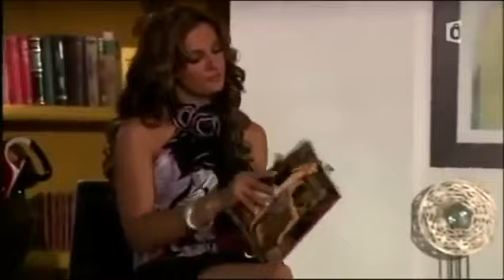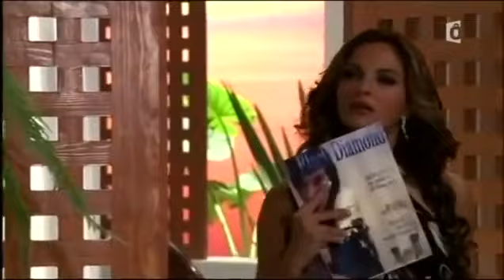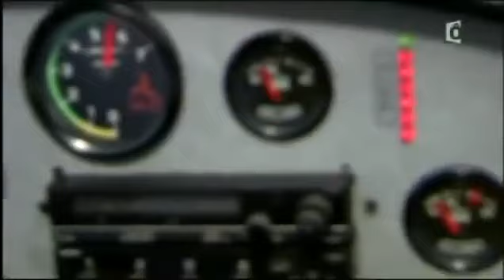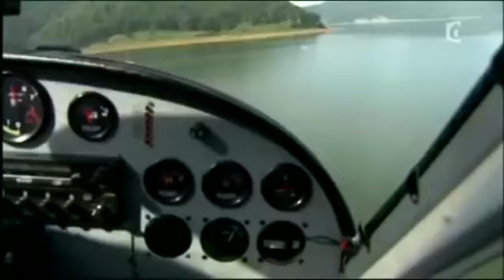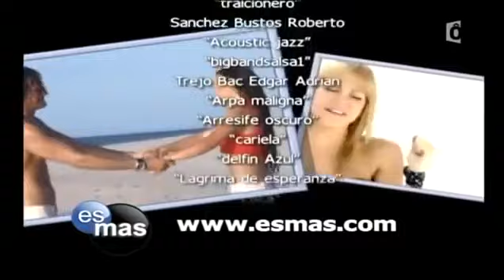Amour océan 🌊 épisode 3 parti 2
Amour océan épisode 3